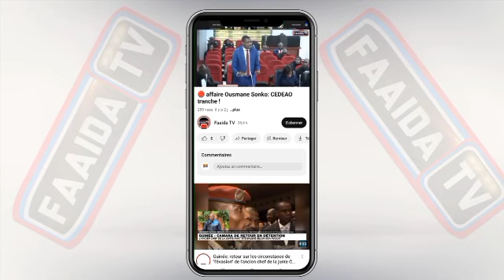🚨😱 Khoutba Chikh Ahmadou Rafahi Mbacké Aujourd'hui 13 Septembre 2024...